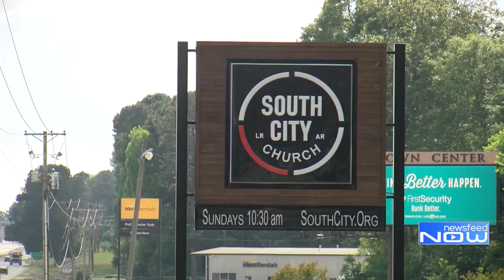Newsfeed Now for May 15, 2020